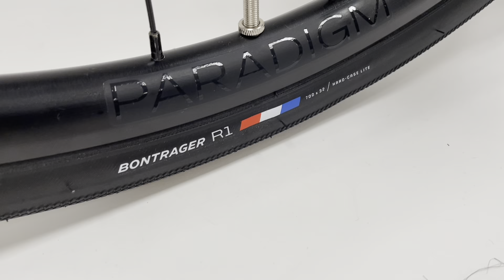Review: Trek Domane AL 2 disc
In deze video zie je de Trek Domane AL 2 Disc. Alle bijzonderheden van deze fiets komen aanbod. Wil je deze fiets in het echt zien? Kom dan naar 12GO Biking!
Ben je nog niet uitgeleerd over de Domane? Lees dan het speciale Trek Domane Blog
Direct deze mooie fiets kopen?